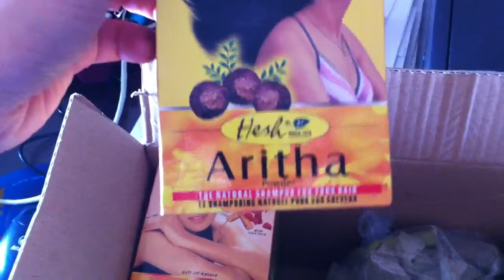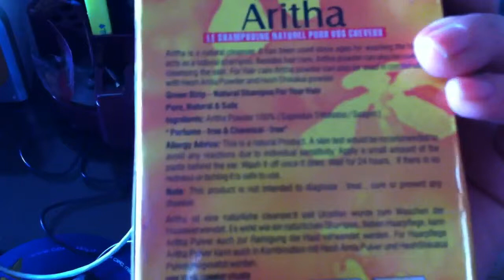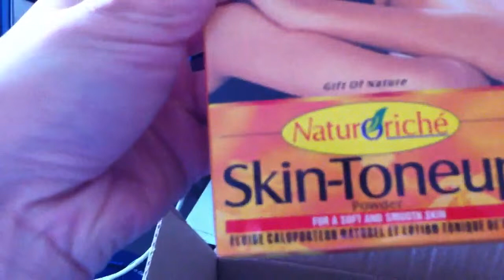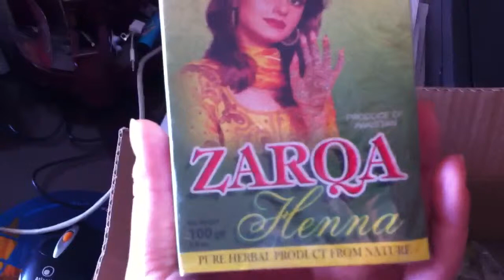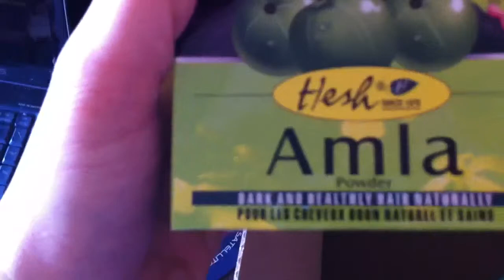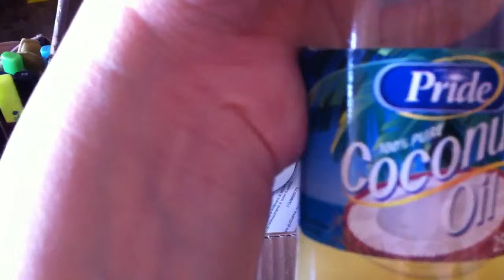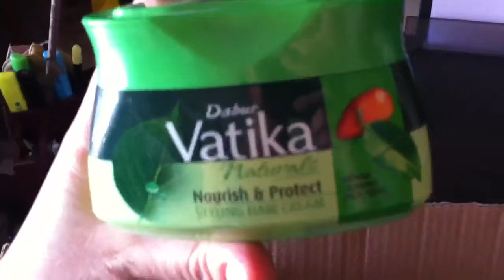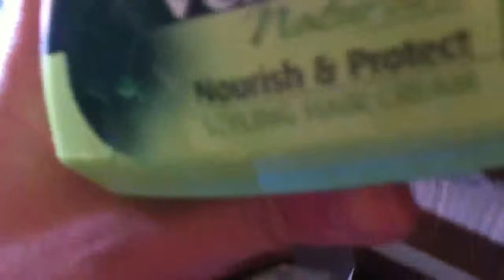Haul: Spice of India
- Sei un'azienda? Vuoi che io provi i vostri prodotti per fare delle review